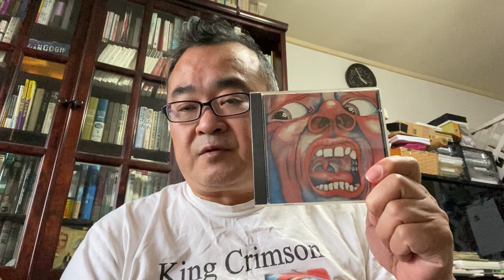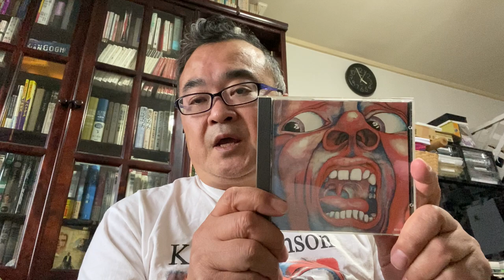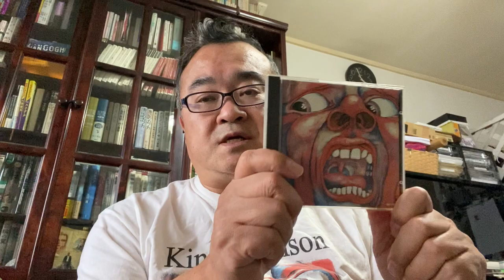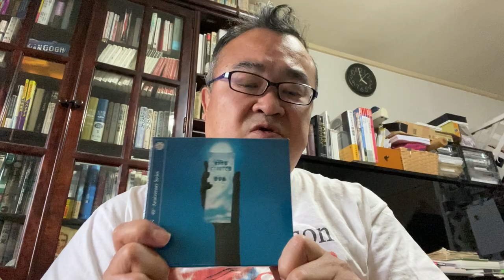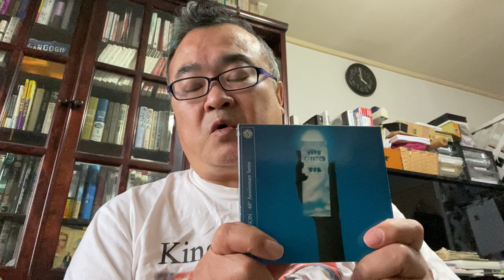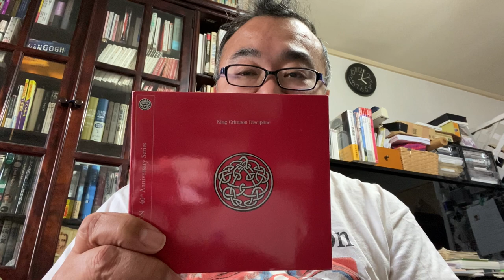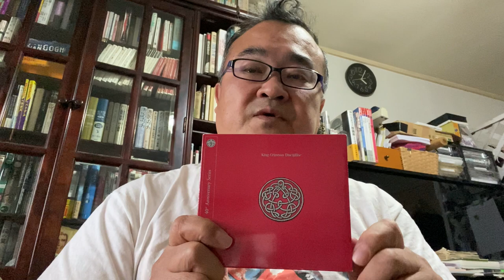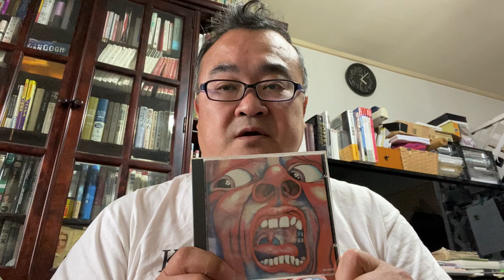燃えよオペラ！第81回 キング・クリムゾン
♯キング・クリムゾン
♯ジョン・ウェットン
♯三浦安浩
♯アンコウ